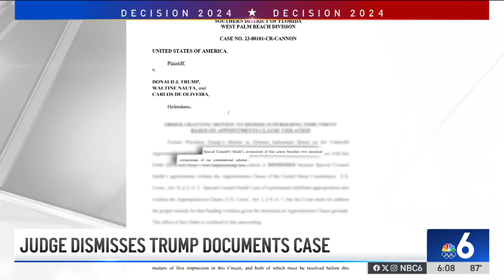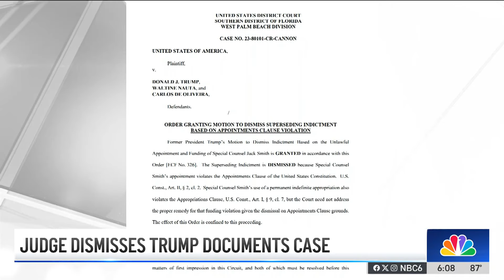Judge dismisses Trump classified documents case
A federal judge in Florida dismissed the classified documents case against former President Donald Trump on Monday, siding with defense lawyers who said the special counsel who filed the charges was illegally appointed by the Justice Department.

For now, the dismissal by U.S. District Judge Aileen Cannon brings a stunning and abrupt halt to a criminal case that at the time it was filed was widely regarded as the most perilous of all the legal threats the Republican former president confronted.